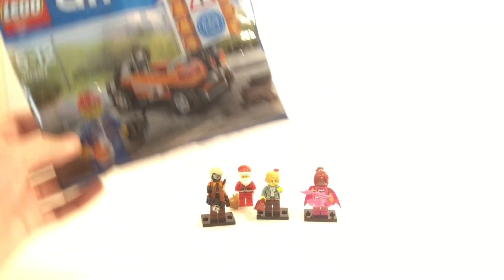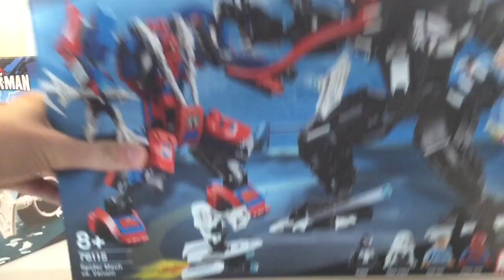Lego Christmas Haul 2018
Lego haul !!
Joyyyyyyyyyeuuux nooooeeeelllll